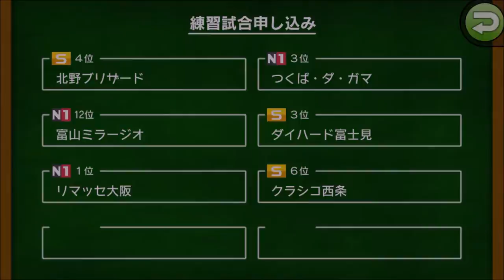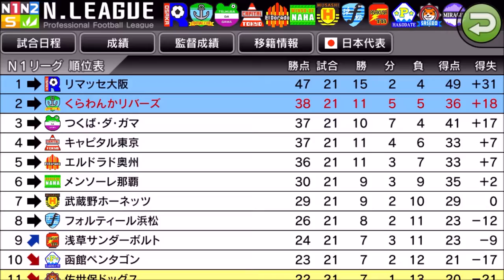【カルチョビットA 】 ジャパンカップ準々決勝 武蔵野ホーネッツ戦【328】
試合終了前にダメ押しのゴール！

‹前提›
1. 補強は女子選手のみ。安い年俸の選手を優先的に獲得
2. 基本的に「攻撃」戦術。カードをいっぱいもらいやすいと聞いたので
3. 相手の力に応じて出場選手をローテーション
4. FWは今はくるみ頼りだが、複数のポイントゲッターを作る